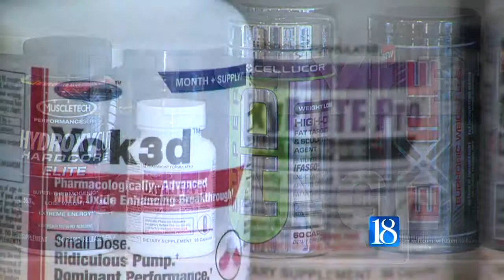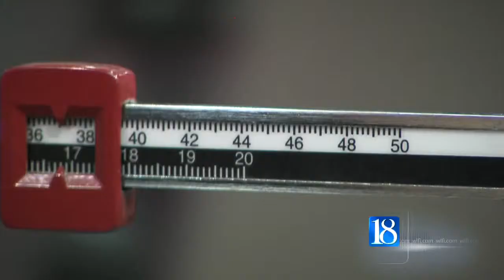More than a resolution